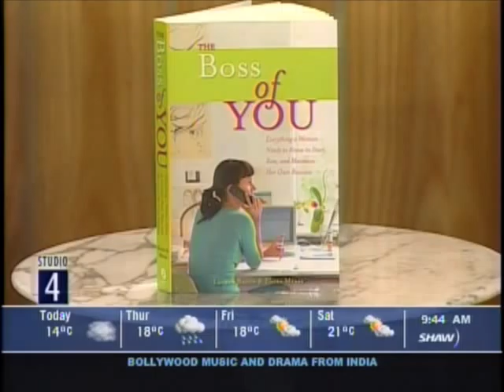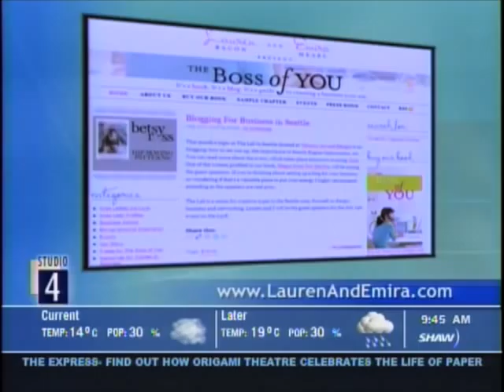The Boss of You: Studio Four Interview (Part 2 of 2)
"The Boss of You" authors Lauren Bacon & Emira Mears on Studio Four with Fanny Kiefer - Part One of Two